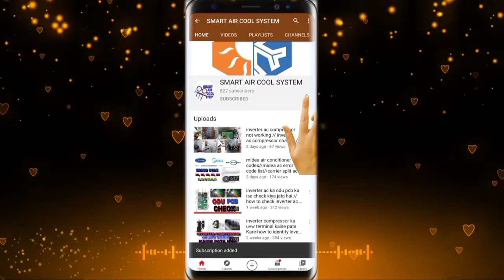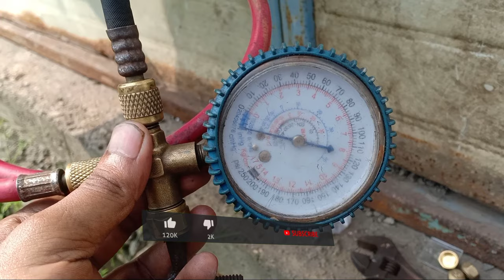how to vacuum new air conditioning // new ac installation vacuum